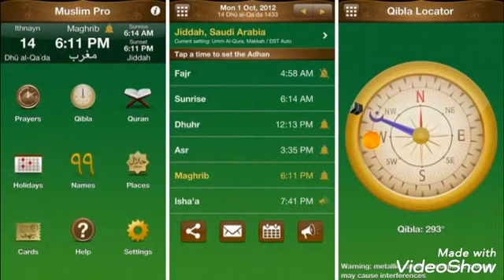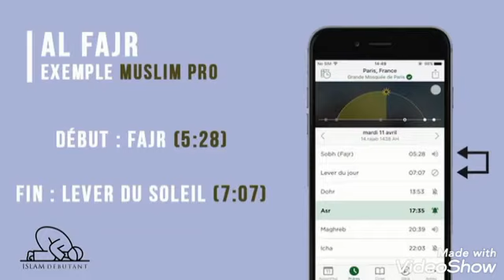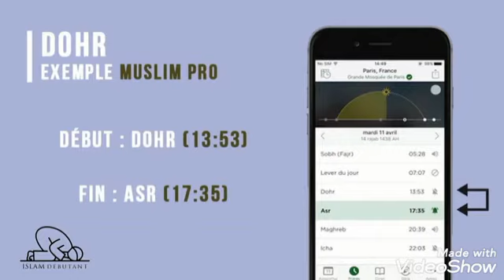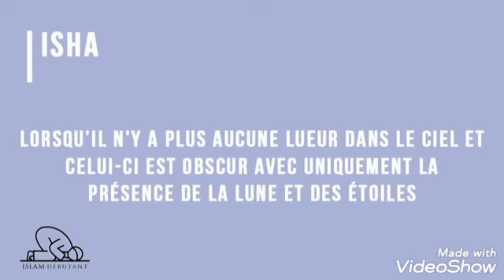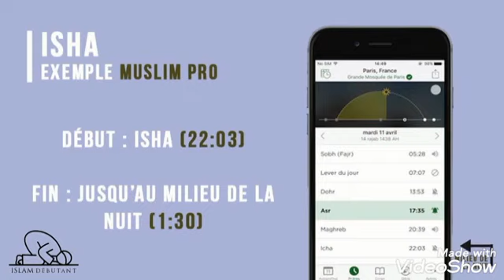Le temps des 5 prières quotidiennes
Temps imparti pour chaque prières; maîtrisons désormais les délais d'exécution pour chaque prières afin inch'ALLAH d'organiser nos journées en fonction de ceux çi autant que faire se peut🤲

Sheytane étant contrarié, il viendra nous déranger mais
NE BAISSONS PAS LES Bras ! !!
maudit soit il, n'a AUCUN pouvoir si ce n'est la "suggestion" donc
demandons à ALLAH exalté soit-IL, de nous guider, nous faciliter l'apprentissage et nous renforcer contre les waswas d'Iblis🤲 Ameen.

N'est ce pas agréable de (re) devenir un musulman à part entière ?
 qui avant de pratiquer le 4e pilier, pratique enfin le second 🤗

 N'est ce pas agréable d'avoir le cœur apaisé une fois que l'on sait ? ☺️
Et de devenir un vrai modèle COHÉRENT et crédible pour nos enfants💝

PARTAGEONS CES VIDÉOS POUR INCH'ALLAH voir ceux que nous  Aimons entrer pleinement dans la religion et/ou pourquoi pas,
être la cause d'une guidance pour un inconnu🤲

PARTAGEONS

 Alors, prêt(e) et motivé(e) à  poursuivre notre  préparation pour inch'ALLAH,
un ramadan 2020 bénéfique ? 🏆

Puisse ALLÂH azawajel nous faciliter l'apprentissage & la bonne compréhension 🤲

et recevoir au moins un modeste rappel quotidien 🤳
qui bi idniLAH nous sera bénéfique 🥇
ET
On partage Laaaaaargement

ALLÂHuma Balighna Ramadhâne
Ameen🤲

Puisse ALLÂH tabarakALLAH récompenser grandement les personnes auteurs des supports que j'ai utilisé 🤲